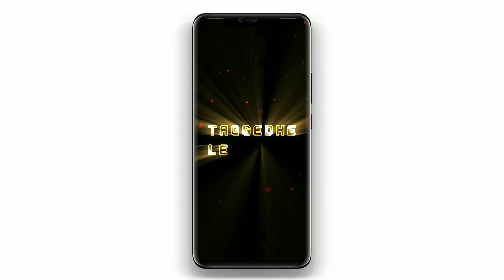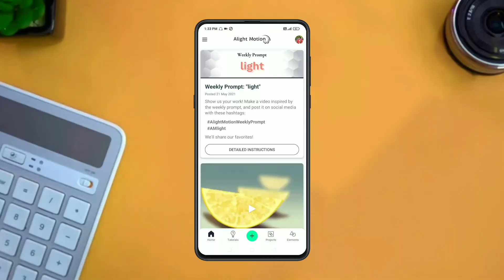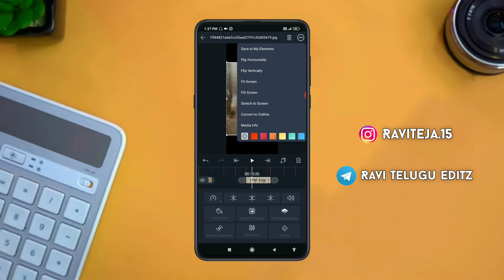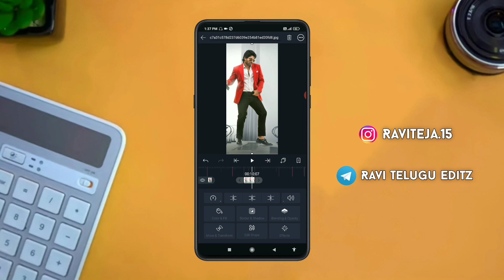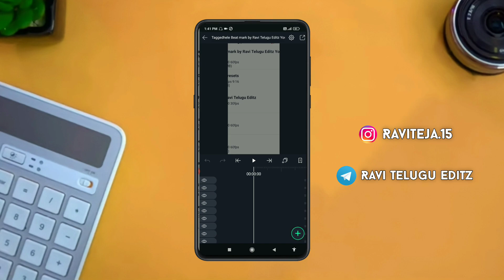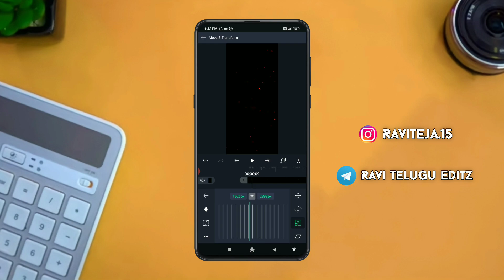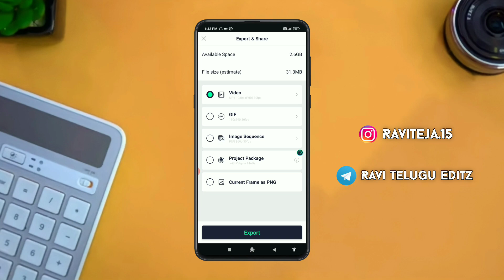Taggedhele Attitude 🔥 Full Screen Video Editing In Alight Motion || Zoom Blur & Shake Effects